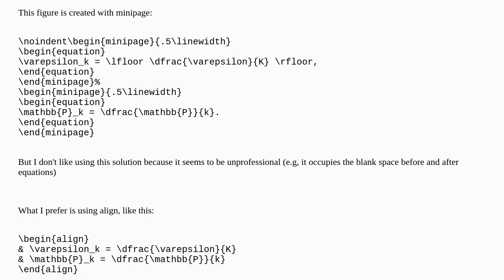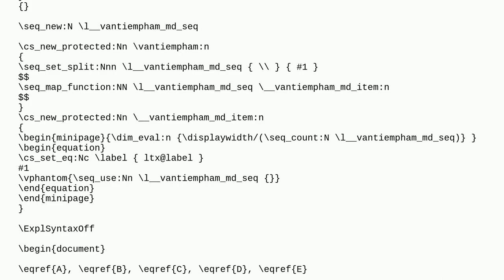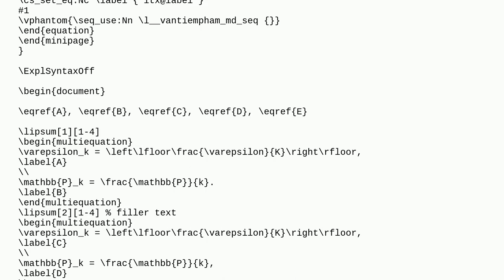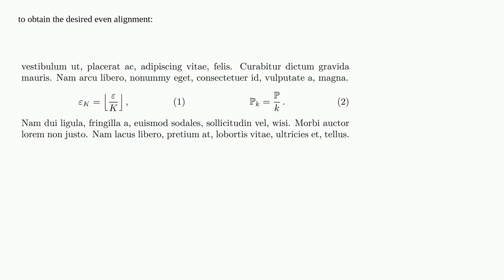How to place 2 equations in one line but each is numbered separately?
A special thanks goes out to the community

  minipage align equations